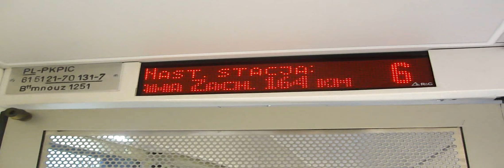Centralna Magistrala Kolejowa w Psarach + mijanka przy 160km/h z EC Polonia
Podróż do Warszawy, co prawda wcześniej dodałem film ze zjazdu z CMK, ale myśle, że warto jeszcze wrzucić ten film;p
Jest to właściwie składanka dwóch filmów. Pierwszy nagrany przez tylną szybę w pociągu EIC Górnik rel. Wrocław Główny-Warszawa Wschodnia, w czasie przejazdu z prędkością 160km/h przez łącznice kolejową na CMK w Psarach. W mniej więcej 30 sekundzie następuje mijanka z EC Polonią do Wiednia przy maksymalnych prędkościach obydwu składów ;) A drugi film był nagrany chwile po wyjeździe z Psar, a jest to wyświetlacz informujący o prędkości oraz o dacie (pamiętny 10 kwietnia [*] )

Pozdrawiam wszystkich MK i zapraszam do oglądania, oceniania i komentowania moich filmów!